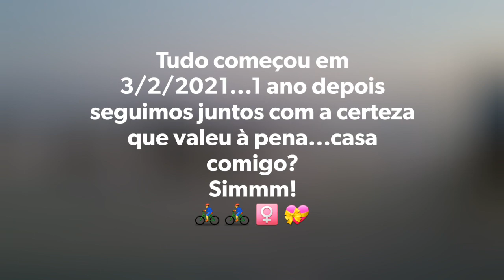Noivado Surpresa em pleno pedal - Amigos Raphael🚴‍♂️💝🚴‍♀️Vivi - Parque Arq. de São João Marcos